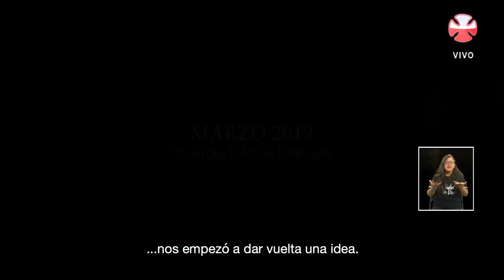¡EMOCIONANTE! Sonora Tommy Rey cantó junto a sus alumnos de la Teletón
La sonora de Tommy Rey sorprendió a todos al mostrar la labor que han hecho durante un año con los pacientes de la Teletón.